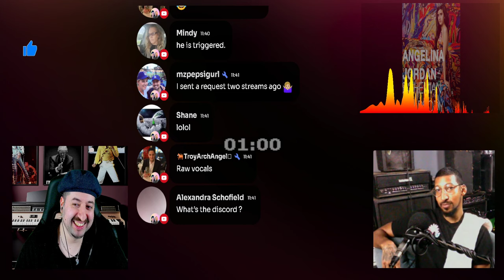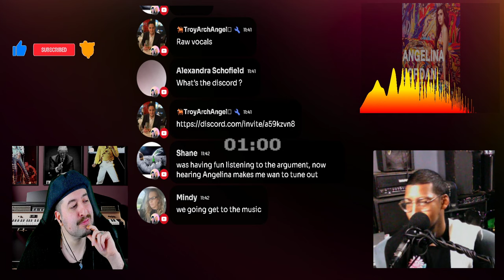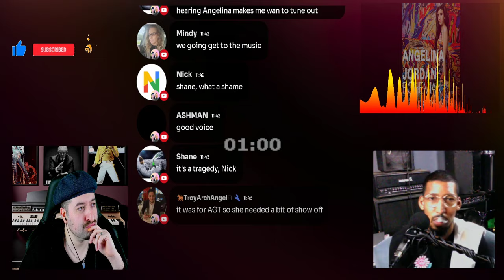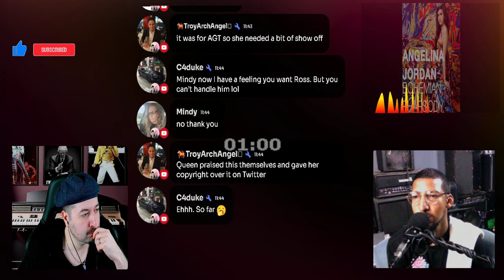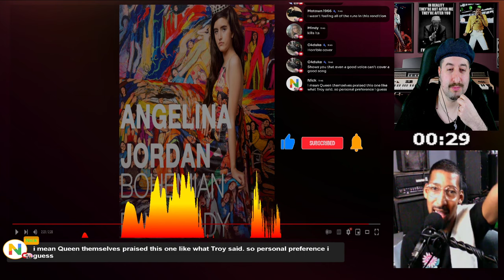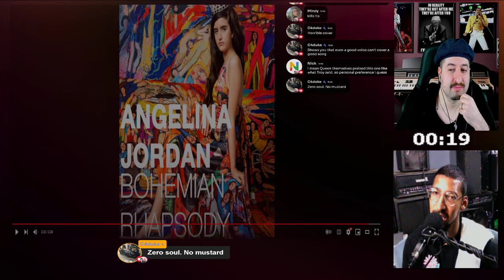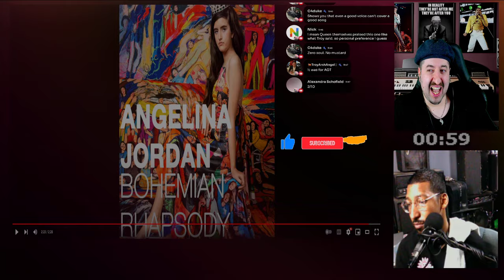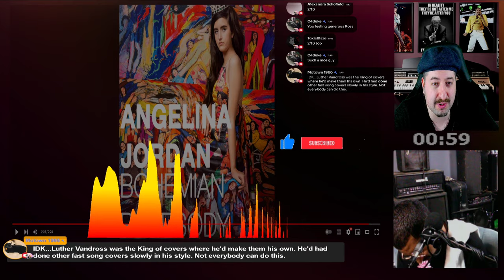Angelina Jordan- Bohemian Rhapsody REACTION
👈👈 Requests on Discord Music or Otherwise

- $XtheOwner